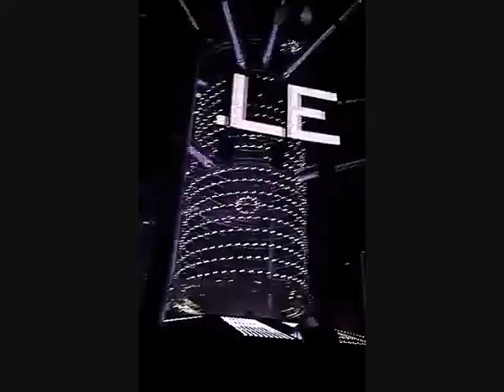donkey rollers - d-o-n-k-e-y .wmv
live at Black 2010 (L)